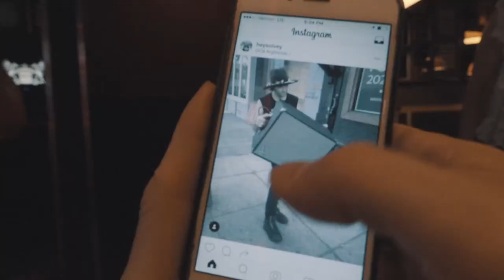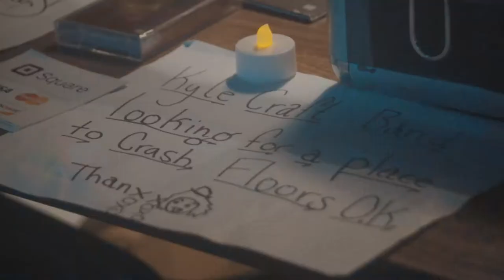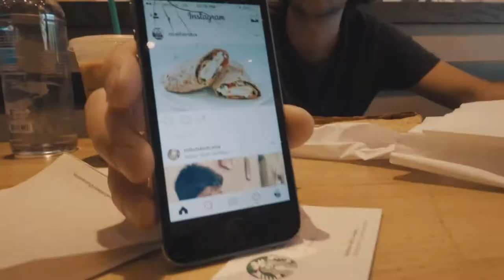Sup Goth: Tour Documentary with Mass Gothic and Kyle Craft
Five days on the road with Mass Gothic and Kyle Craft. August 2016.

Allston // NYC // DC // Philly

Filmed by Addison Post and P. Nick Curran
Edited by Addison Post
Sound Mixed by Chris McLaughlin

Shot on two disposable cameras tied to separate sticks.

Loroto Productions, LLC. 2016.

Thank you, Sub Pop.